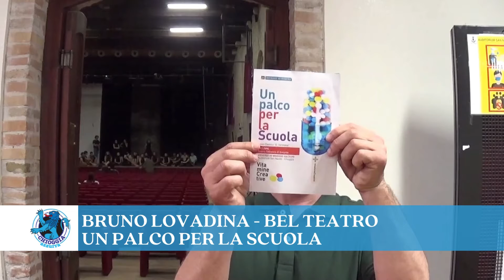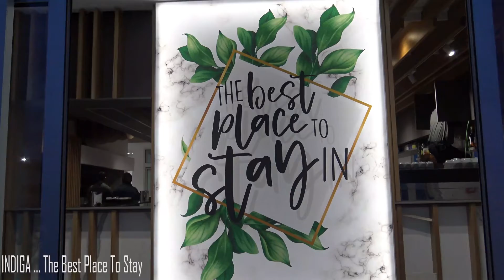TG AZZURRA DEL 21 MAGGIO 2022, SABATO: DOMANI AL BALLARIN ORE 16 PLAY OFF CON IL CAMPODARSEGO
La polizia locale di Venezia ieri, venerdì 20 maggio, in un servizio di contrasto a reati predatori, ha seguito due borseggiatori che avevano tentato un primo borseggio ai danni di un anziano e un secondo ai danni di una coppia di turisti. Colpi non andati a segno da parte di individui già noti alle forze dell’ordine al cui seguito si trovava una coppia…

Domani pomeriggio, all’Auditorium San Nicolò di Chioggia, a partire dalle 17.30 si terrà il concerto per arpa di Jernej Misic, vincitore del premio nazionale delle arti XV^ edizione. nell’ambito della 48^esima stagione concertistica della Gioventù Musicale Italiana…

L’ULSS 3 Serenissima contro il mal di schiena il 25 maggio. Nella giornata in questione gli ospedali con i Bollini Rosa offriranno una serie di servizi diagnostici e informativi gratuiti dedicati al mal di schiena . Questo solitamente è riconducibile a cause di origine meccanica,, ma può essere di natura infiammatoria…

Mister Andreucci ci informa sul nuovo momento che diventerà un'abitudine in cui si andrà a spiegare la partita. Il risultato di domenica scorsa è stato archiviato, ora si devono fare degli ottimi play off…

All’Auditorium San Nicolò oggi si è tenuta una replica dello spettacolo Il Ciclope messo in scena dal liceo Classico. Un grande successo, al termine gli applausi scroscianti dei coetanei hanno siglato la bravura dei ragazzi che da anni ormai si dedicano al palco.